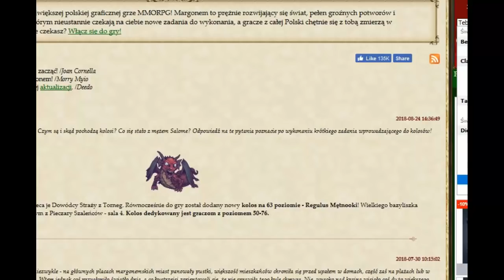Margonem Mega szukanie herosów a w przerwach e2 :)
Siemanko :D kolejny filmik dla Was, tyle herosów i to na jednym filmie :D zapraszam serdecznie, a jeśli Ci się podoba zostaw Łapkę i Kom :D

Jakieś pomysły na cele? Piszcie śmiało ;)
Cały czas lecimy do przodu :D
Zachęcam do udostępniania moich filmów, gdyż zbliżamy się do 3000 subków! :D Jest Was ponad już 2470!!!
Pomożecie? :D łapeczka mile widziana ^^

Krótkie info :)

Napiszcie mi moi drodzy widzowie jakieś nowe zadanka, co byście chcieli zobaczyć w następnych filmach itd :)
Pozdrawiam serdecznie

Aktualnie zbieram SŁ na spore przedsięwzięcie "xD" jeśli ktoś chciałby się dołożyć/wspomóc w formie tzw. "donejta" zapraszam niżej :)
Aby doładować moje konto Smoczymi Łuskami wyślij SMS o treści MGSL5027363 na numer:
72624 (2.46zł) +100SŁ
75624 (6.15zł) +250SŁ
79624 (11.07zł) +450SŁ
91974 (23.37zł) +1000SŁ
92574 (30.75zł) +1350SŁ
Z góry dziękuję :) (osoby które mnie wspomogą proszę je o napisanie tego w kom, jeszcze raz pięknie dziękuję :) )